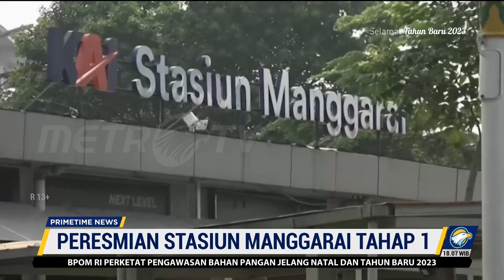Jokowi Ungkap Kendala Pengembangan Stasiun Manggarai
MetroTV, Presiden Joko Widodo telah meresmikan Stasiun Manggarai Tahap 1. Dalam kesempatan itu, Jokowi juga mengungkapkan sejumlah kendala pengerjaan stasiun. Diantaranya, pengerjaan hanya bisa dilakukan selama empat jam perharinya yakni pada malam hari

"Pembangunan Stasiun Manggarai ini tidak bisa cepat karena masih operasional. Kita sehari hanya punya waktu empat jam untuk membangun," kata Jokowi di Stasiun Manggarai, Jakarta, Senin (26/12/2022).

Jokowi menyebut kereta api merupakan alternatif angkutan yang semakin diminati masyarakat. Angkutan tersebut dapat lebih cepat menjangkau ke berbagai daerah dengan biaya murah.

Pemerintah berjanji akan terus mengembangkan infrastruktur angkutan kereta api. Salah satunya melalui pembangunan infrastruktur di Stasiun Manggarai.